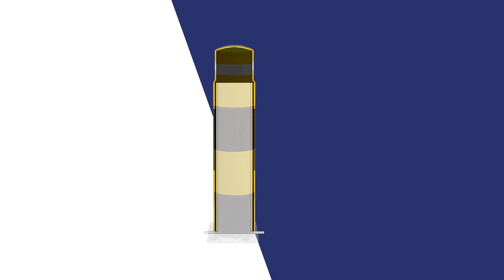Warehouse Yard Bollard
All-in-one Service: Guidance • Installation • Aftercare

Our Warehouse Yard Bollard is a heavy-duty static solution to protect your people, premises, machinery.

Why not consider the following colour configurations for your premises:
• Black & Yellow for Hazard/Caution areas
• Red & White for High Risk/Warning areas
• Green & White for Fire Escape areas

Damage is inevitable, workplaces are unpredictable, SVL solutions are essential.